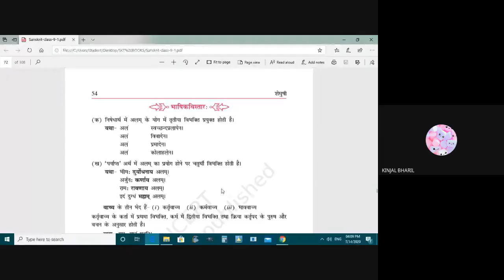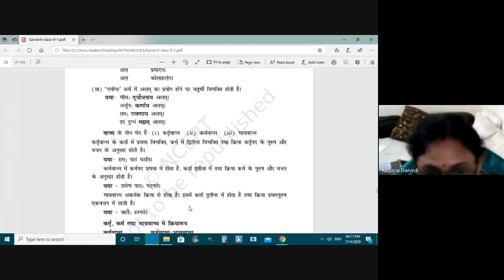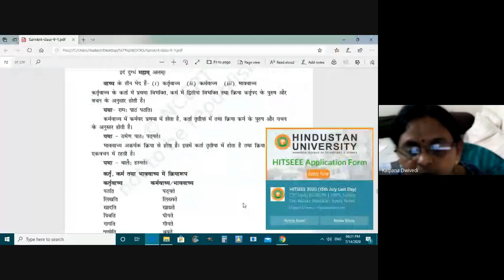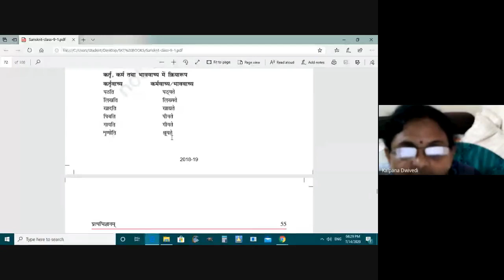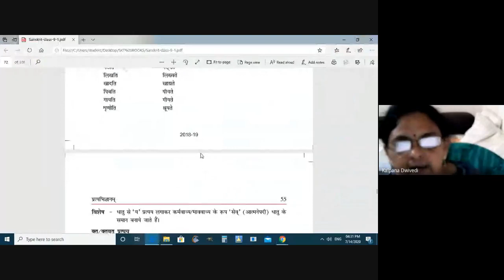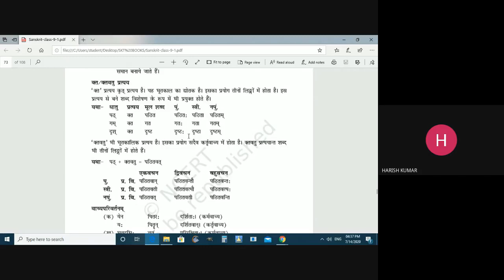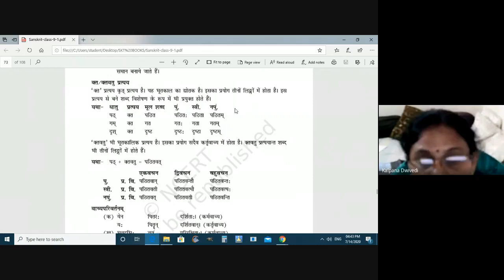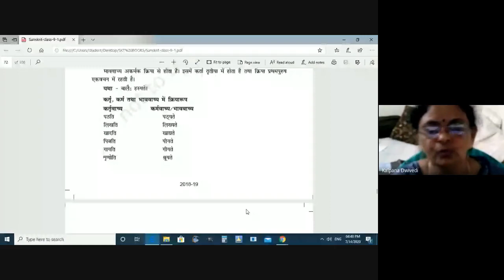IX Sanskrit (2020-07-14 at 03:34 GMT-7)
Online Class by Kalpna Dewivedi